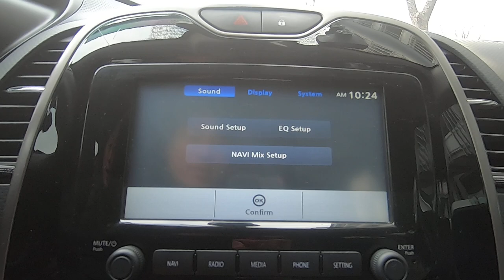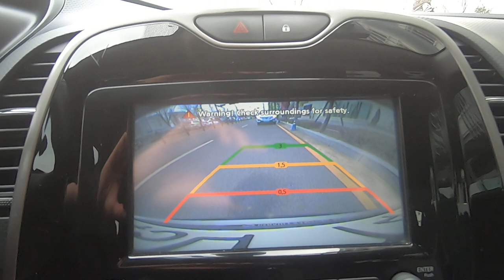2014 RENAULT SAMSUNG QM3 LE+AV/NAVI+S.KEY+FULL AUTO